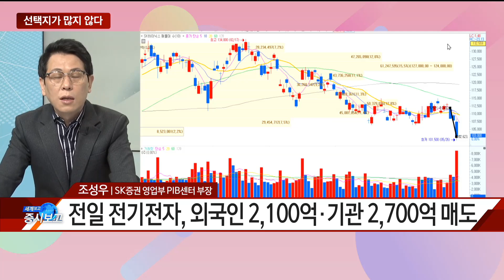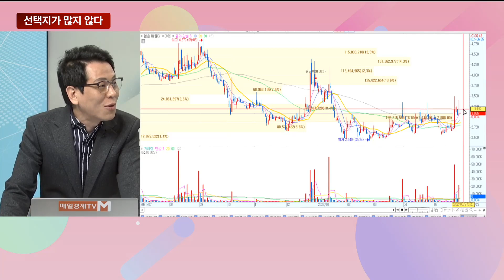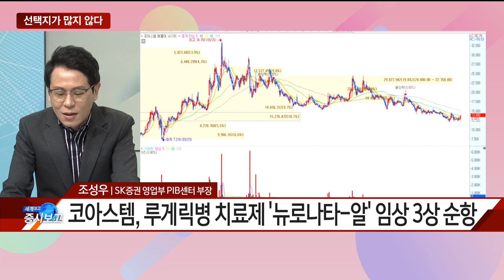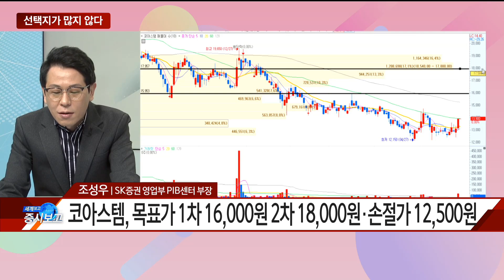[퍼스트 클래스] "선택지가 많지 않다" 장초반 상승하다 하락 마감한 시장…어떻게 봐야 할까? / 오늘 편입할 바이오 관련주는? - 조성우 / SK증권 영업부 PIB센터 부장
[퍼스트 클래스] "선택지가 많지 않다" 장초반 상승하다 하락 마감한 시장…어떻게 봐야 할까? / 오늘 편입할 바이오 관련주는? - 조성우 / SK증권 영업부 PIB센터 부장 / 매일경제TV